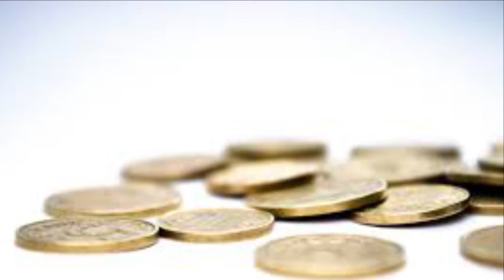नवरात्रि में करें धन प्राप्ति के उपाय,दरिद्रता दूर भाग जाएगी,ज्योतिष ऊर्जा